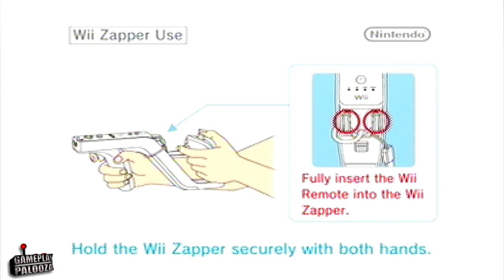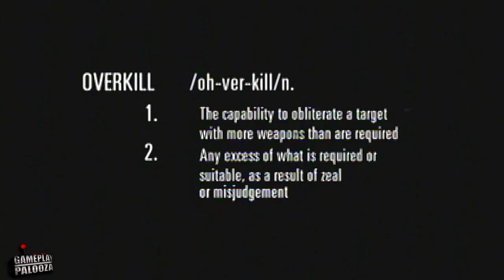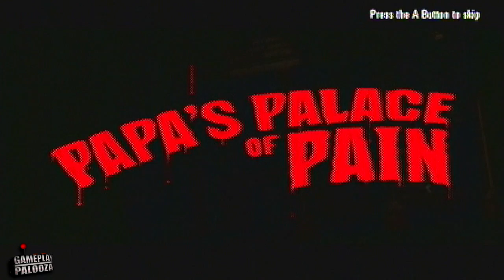Gameplay Palooza - Nintendo Wii - The House of the Dead: Overkill Gameplay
As of right now, the Wii is near the end of its life cycle. Gaming Palooza will work on providing some of the best Wii gameplay footage available for you to enjoy, helping you decide on which Wii games you should purchase now before the games become price jacked on ebay in the future.